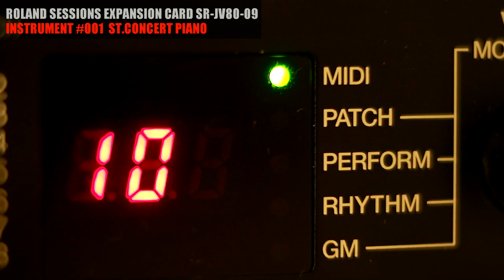Mozart - Turkish March (3 pianos compared: Roland Sessions vs GM on JV-1010)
Mozart - Turkish March - Rondo Alla Turca. Roland Sessions SR-JV80-09 "St.Concert", "9ft Grand 1" & General MIDI "Acoustic Grand Piano" JV-1010 pianos compared. 3rd movement Mozart's Piano Sonata No. 11 in A major, K. 331, published in 1784. Original composition is in Public Domain.

0:00 Roland Sessions SR-JV80-09 instrument #001 "St.Concert"
3:33 Roland Sessions SR-JV80-09 instrument #002 "9ft Grand 1"
7:05 General MIDI instrument #001 "Acoustic Grand Piano"